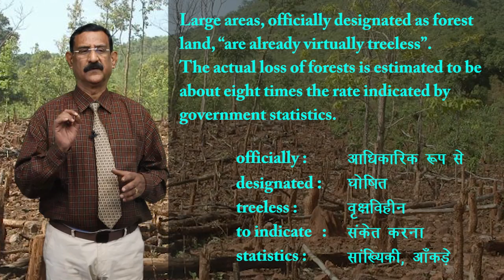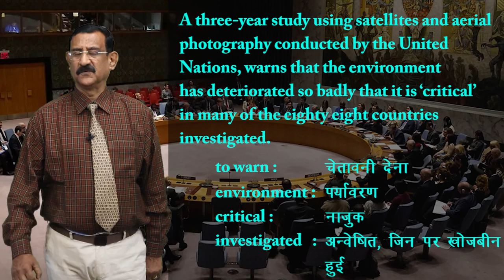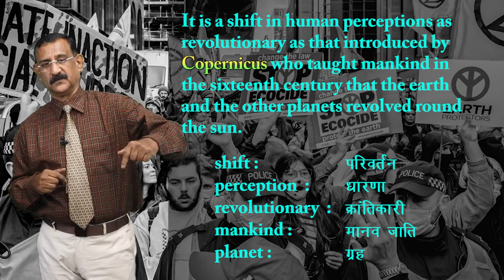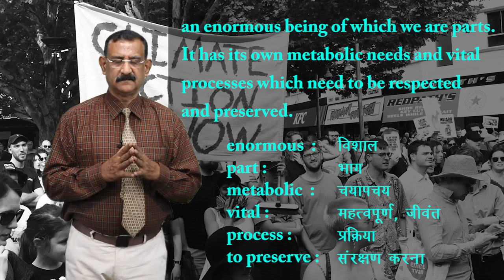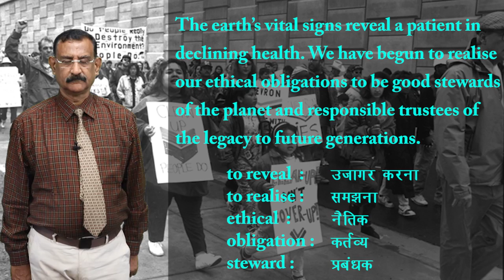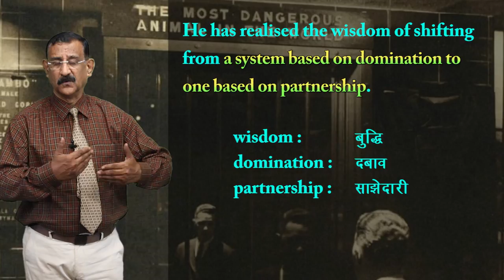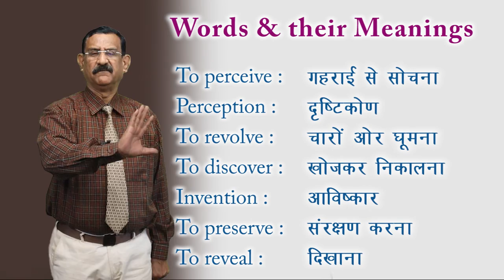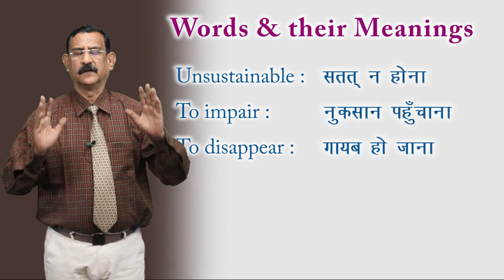CLASS 11th ENGLISH | HORNBILL | CHAPTER - THE AILING PLANET